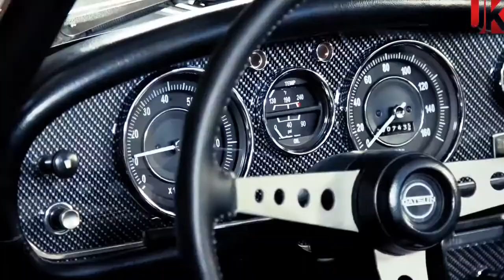SEMA Show: Batalla de Constructores Datsun - Jorge Koechlin (Español)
La batalla de los constructores convocó a más de 125 personalizadores de vehículos al SEMA Show donde los jueces expertos eligieron a los mejores dentro de ese grupo y de ahí quedaron solo diez finalistas. De estos finalistas seleccionaron el que fue nombrado "Mejor Constructor" en el evento inaugural de SEMA. Toda esta batalla fue cubierta por las cámaras de televisión. El especial también narra el viaje de los constructores y muestra las pruebas y tribulaciones que los constructores encuentran en el camino. Jorge Koechlin nos presenta a uno de los competidores quién tiene lo que se necesita para ser coronado como el ganador y unirse a ellos en su viaje a través de la competencia.

Programa de TV: AUTOS
Temporada: 2016
Productor: Automundo Productions Inc.